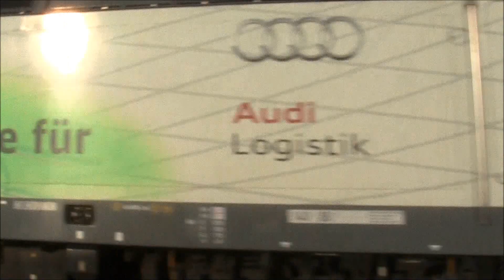Eierkopf überführende Bügelfalte und mehr Kuriositäten in Saarmund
Vehrkersrote CO² freie 185 in Folge von Power Taurusleistung mit zwei Wagen,  gefolgt von der Bügelfalte mit Eierkopf, der Tag war viel versprechend.